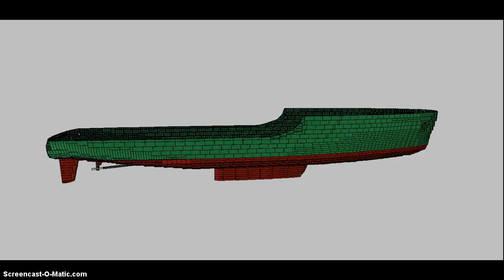MLCAD WIP Rainbow Warrior 3